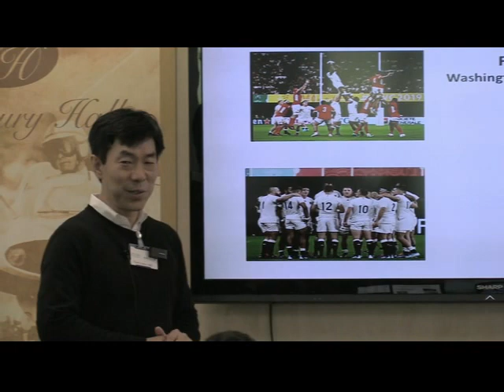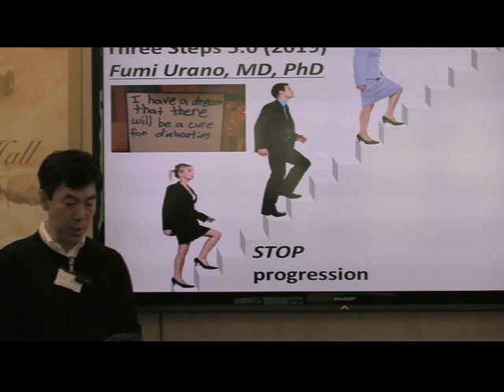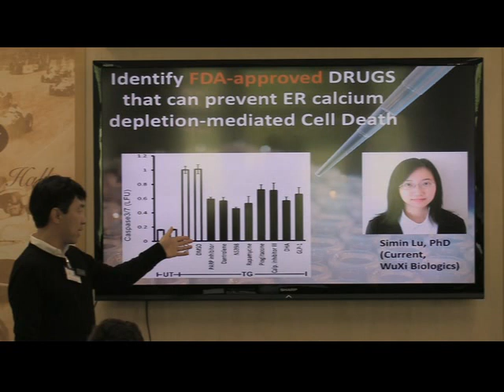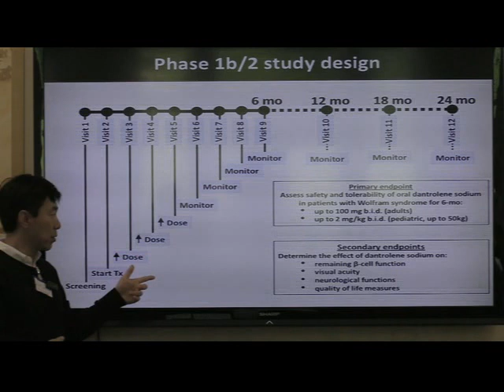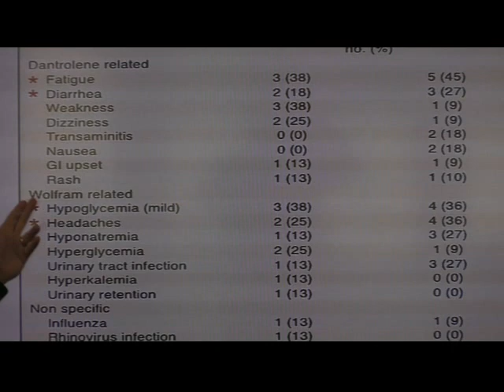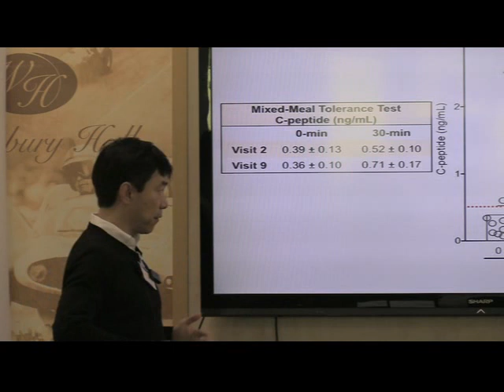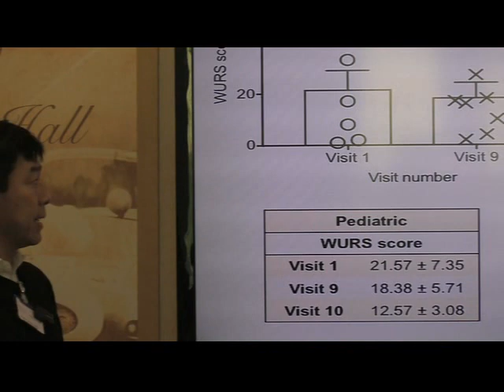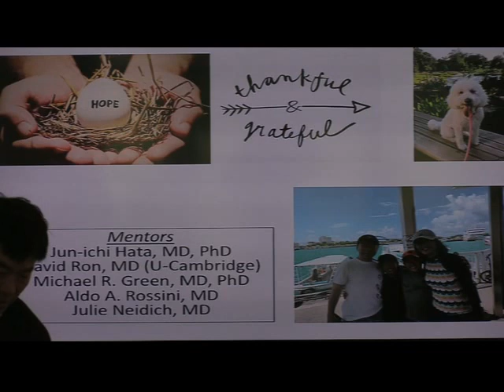Dr Fumi Urano MD, PhD - 2019 conference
Updates on US clinical trials